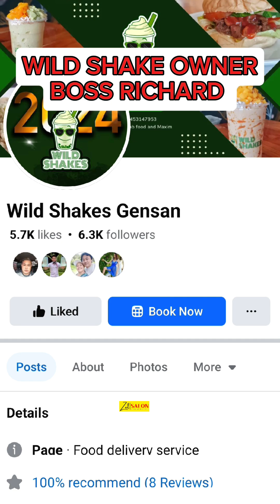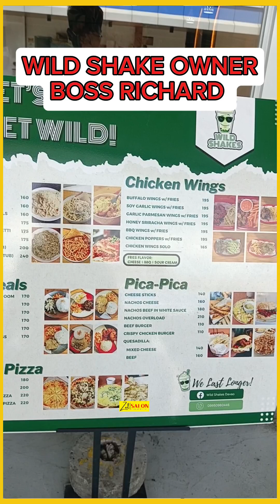Usapang Negosyo food business episode 68 with the owner of Wild shake GENSAN